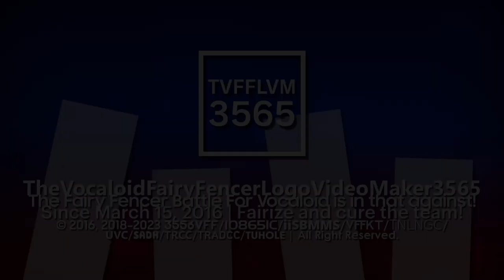VFFify's 1 Enhanced and 1 Original Multisided Logos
List:
-Jorby 13.0 {Enhanced}
-Rodin Pro 1.25 {Original}